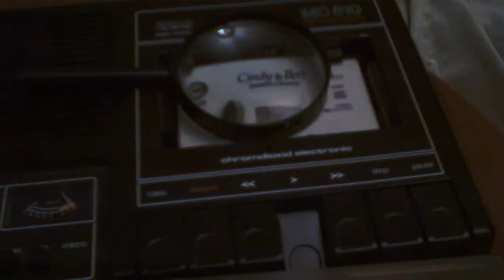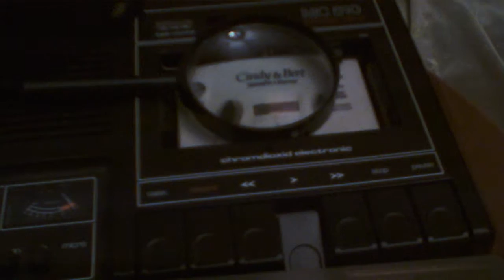DJ Vulgatore_Immer wieder Sonntags [chemtrailRemix]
Credit and Respect goes to:
Cindy & Bert and Vatican Shadow